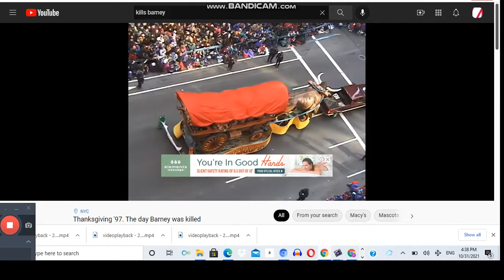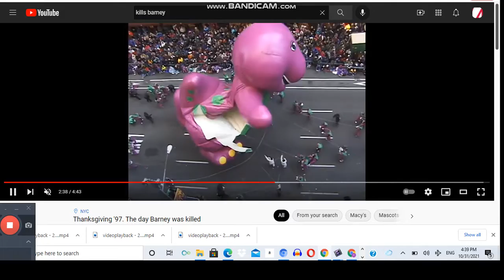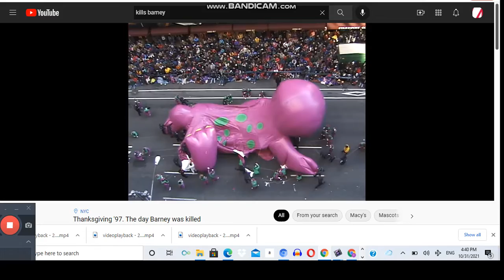Kills Barney 10m Synth Cover